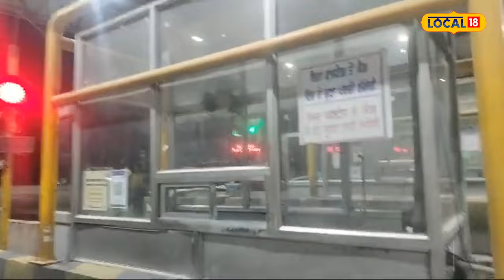Toll plaza ਵਾਲਿਆਂ ਨੇ ਕੁੱਟਿਆ ਸਿੱਖ ਨੌਜਵਾਨ, ਨਿਹੰਗ ਸਿੰਘ ਦੇ ਆਉਣ 'ਤੇ ਭੱਜੇ ਕਰਮਚਾਰੀ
ਖਰੜ ਨੇੜੇ ਲਗਤਾ ਭਾਗੋ ਮਾਜਰਾ ਟੋਲ ਪਲਾਜ਼ਾ 'ਤੇ ਦੇਰ ਰਾਤ ਹੰਗਾਮਾ ਹੋਇਆ। ਦੱਸ ਦਈਏ ਕਿ ਟੋਲ ਪਲਾਜ਼ਾ ਦੇ ਮੁਲਾਜ਼ਮਾਂ ਅਤੇ ਟੋਲ ਤੋਂ ਲੰਘ ਰਹੇ ਇਕ ਨੌਜਵਾਨ ਆਪਸ 'ਚ ਭਿੜ ਗਏ। ਜਾਣਕਾਰੀ ਮੁਤਾਬਕ ਟੋਲ ਪਲਾਜ਼ਾ ਦੀ ਪਰਚੀ ਕੱਟਣ ਨੂੰ ਲੈ ਕੇ ਹੋਈ ਬਹਿਸ ਤੋਂ ਬਾਅਦ ਹੰਗਾਮਾ ਹੋ ਗਿਆ।